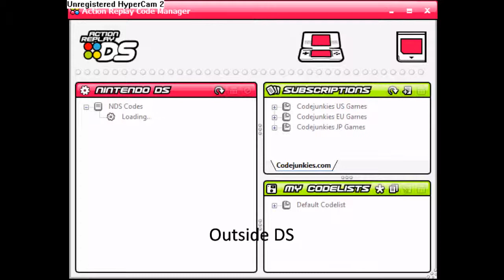Action Replay DS ARDS Problem Help!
Doesn't Update